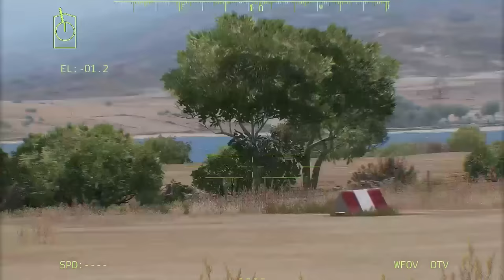Russia Suffers Huge Losses! US Advanced Air Defense System Shoots Down 60 Russian Fighter Jets